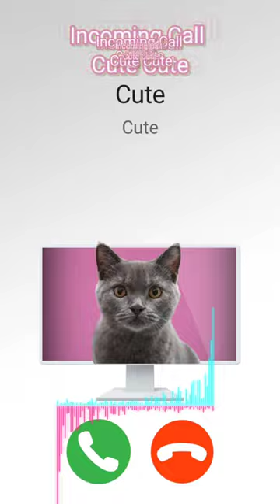Apple Phone 🍏 Ringtone Notification Alarm Incoming Call Bgm Cute Cat